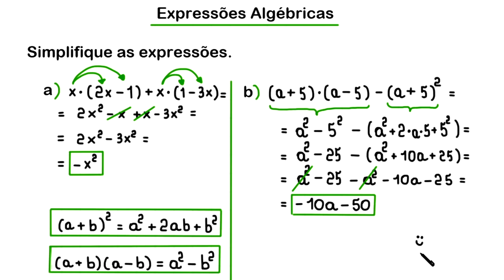EXPRESSÕES ALGÉBRICAS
a simplificação de algumas expressões algébricas.

Fortaleza - CE
60840974

Sony Vegas

OBS

MICROFONES